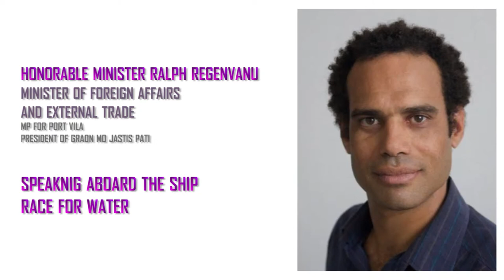Honorable Minister Ralph Regenvanu speaking on the Race for Water ship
Cabinet approved the ban of 7 single use plastic items starting with the initial phase in December 2019 and the final phase in December 2020:
1. Plastic Nets & Styrofoam trays used in supermarkets
2. Single use plastic cutlery like knives and forks
3. Single use plastic and polystyrene plates and cups
4. Single use disposable stirrers for coffee and tea
5. Single use plastic egg cartons
6. Plastic flowers
7. Single use disposable diapers

Honorable Minister Ralph Regenvanu, Minister for Foreign Affairs & External Trade, MP for Port Vila and President of the Graon mo Jastis Pati during his official speech aboard the Race for Water, solar-powered ship that came to anchor at the Port Vila harbor two weeks ago.